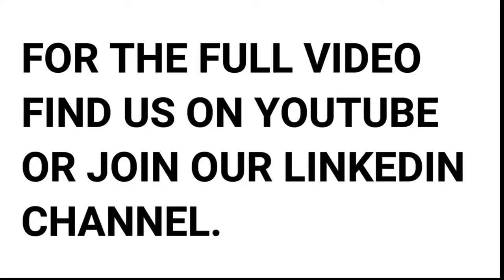The Journey of Thom Evans | The Growth Show Shorts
Ollie Phillips and Thom Evans talk over Thom''s fascinating and diverse career.
We explore his mindset on life and approach to taking on challenges and his real passions and what he wanted to do before rugby and stardom!

The Growth Show